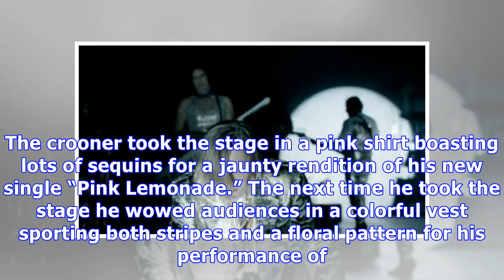‘SNL’: Arcade Fire Deliver A Stirring Performance Of ‘Creature Comfort’ — Watch